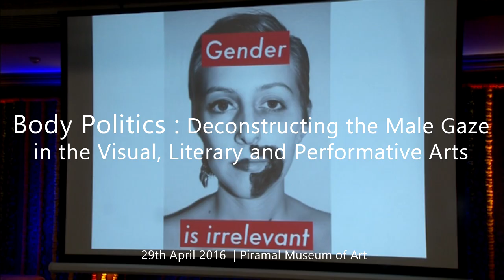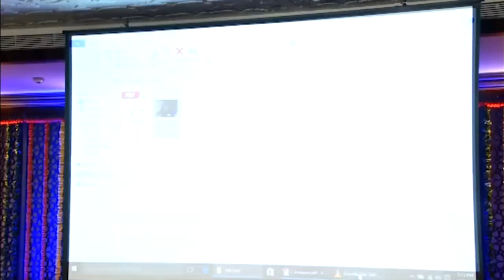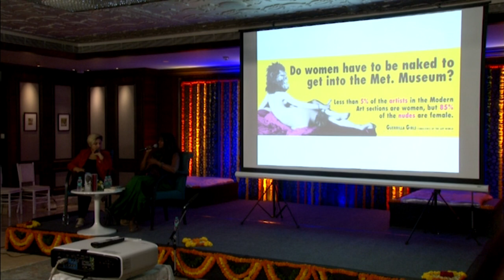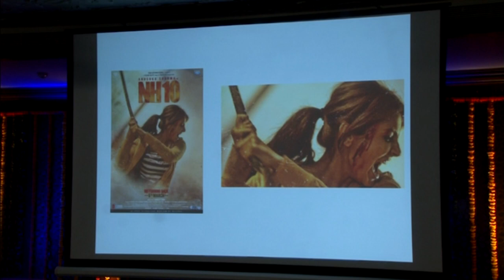Body Politics - Deconstructing the Male Gaze in the Visual, Literary and Performative Arts.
“Body Politics: Deconstructing the Male Gaze in the Visual, Literary and Performative Arts” is an evening of Salon Conversation followed by a Lavani Performance that deconstruct the subject of the male gaze, using the enduring, but contestable, legacy of Raja Ravi Varma as a starting point in a vigorous debate about the construction of gender identities in the visual, literary and performing arts.

This event was held at the Ballroom, Piramal Museum of Art, Lower Parel.